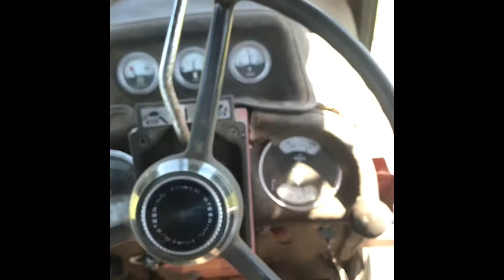Slashing barley grass?